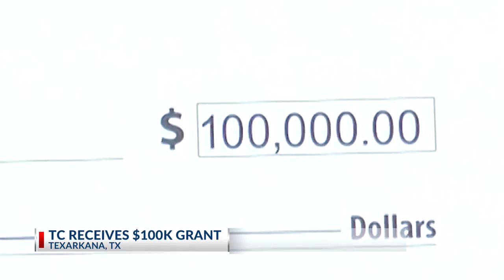Texarkana College's Ledwell Manufacturing Training Center receives 100K Donation